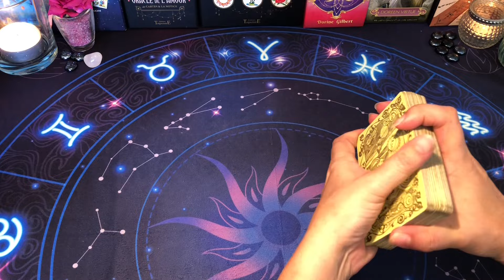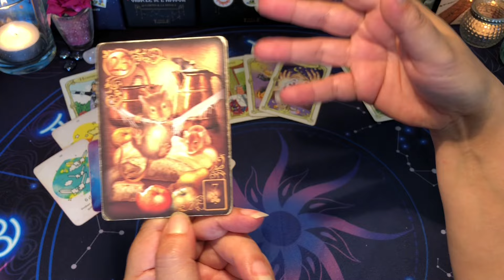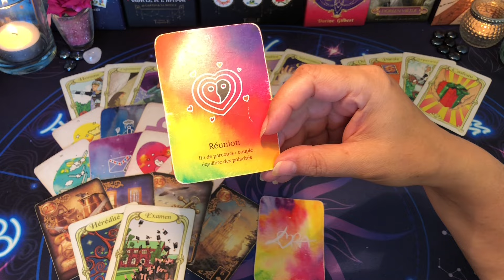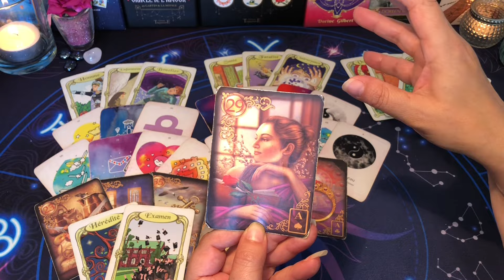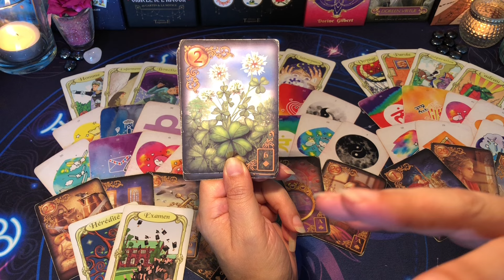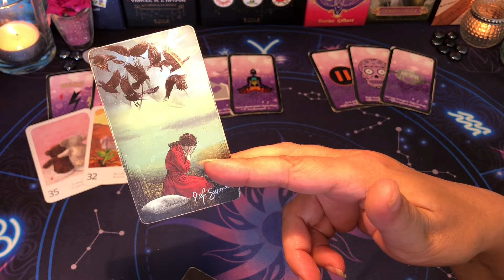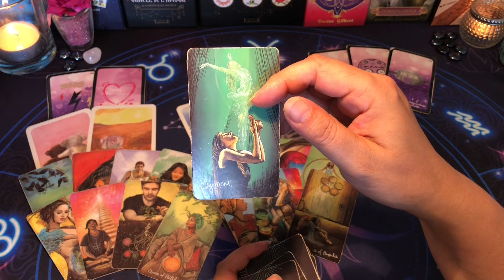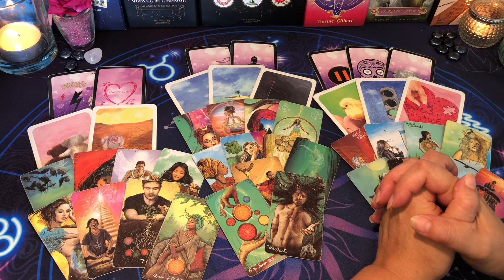🍀 Sagittaire Juin 2024 - Enfin la roue tourne dans le bon sens 🍀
Time code : ⏱
😇 Introduction : 00:00
🍀 Général :         00:57
💌 Sentimental : 48:20

merci 😊🍀🙏